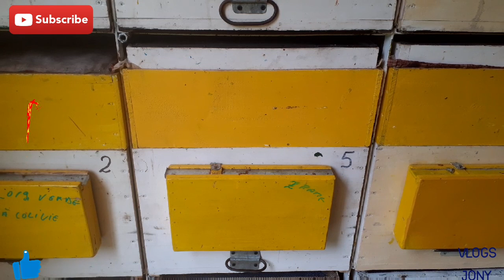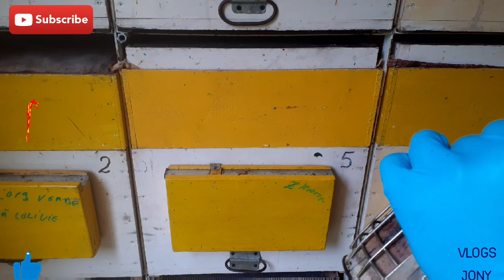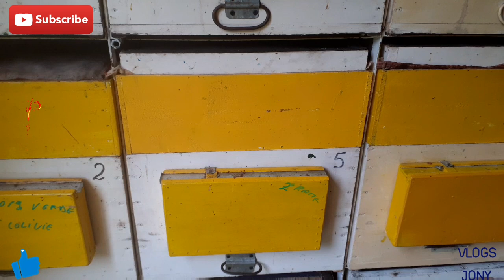Astazi doresc sa fac cadou o rama de fagure de miere . Ep10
Astazi doresc sa fac cadou o rama cu fagure cu miere.

O vizita la stupii pe vatra ep8
O vizita la stupii pe vatra ep7
O vizita la stupii.ep6
Pe bune De azi ofer miere de albine gratis.Vrei si tu ?

Hand made

Dacă v-a plăcut acest videoclip, nu uitați sa ii dați un like, sa va abonati dacă n-ați făcut-o deja și sa dați share ca sa vadă și prietenii voștri